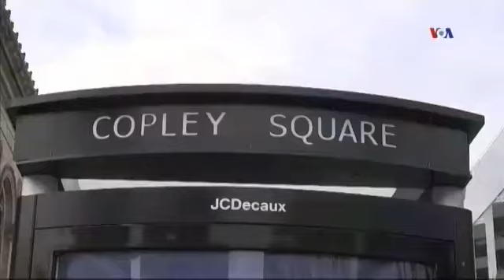Memperkenalkan Indonesia Lewat Festival Tahunan di Boston - Liputan Feature VOA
Persatuan Mahasiswa Indonesia di Amerika Serikat (PERMIAS) New England, menggelar acara tahunan “New England Indonesia Festival" di Boston, Massachusetts. Penonton dapat menikmati berbagai tarian dari tanah air, juga lezatnya sajian rendang dan makanan khas Indonesia lainnya. Simak liputan tim VOA.